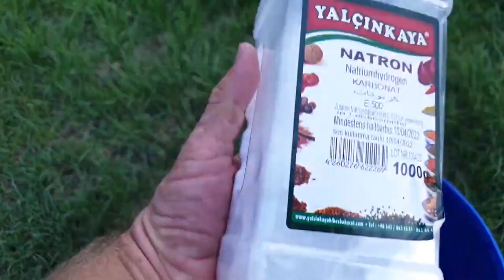Experiment! Varil vs Cola,Fanta,Pepsi,Sprite,Yedigün,Yedigün Blue and Mentos Underground